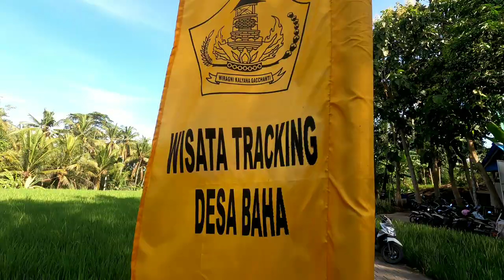TELAGA WANGI - DESTINASI WISATA ALAMI YG WAJIB DIKUNJUNGI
TELAGA WANGI - DESTINASI WISATA ALAMI YG WAJIB DIKUNJUNGI merupakan sebuah tempat yang dikembangkan dengan pola desa wisata. pengembangan wisata berbasis desa sudah mulai berkembang di Bali, dengan memberdayakan potensi yang ada, desa wisata mulai banyak dilirik oleh para wisatawan. hal ini sangat membantu perekonomian masyarakat setempat.

Telaga Wangi atau sering disebut Taman Beji Manik Segara berlokasi di Banjar Bedil Desa Baha Kecamatan Mengwi Kabupaten Badung Bali, sebuah pemandian yang bersumber dari mata air alami yang mengalir jernih sehingga airnya begitu segar dan tempatnya sangat alami sangat cocok dijadikan tempat liburan keluarga.

Para pengunjung tidak perlu khawatir untuk masuk ke tempat ini GRATIS, pengunjung hanya dibebankan untuk menjaga kebersihan.

TELAGA WANGI - MANDATORY VISITING NATURAL TOURISM DESTINATION is a place developed with a tourist village pattern. Village-based tourism development has begun to develop in Bali, by empowering the existing potential, tourist villages are starting to get a lot of attention from tourists. this greatly helps the local economy.

Telaga Wangi or often called Taman Beji Manik Segara, located in Banjar Bedil, Baha Village, Mengwi District, Badung Regency, Bali, a bath that is sourced from natural springs that flow clear so the water is so fresh and the place is very natural, very suitable for family vacation spots.

The visitors do not have to worry to enter this place for FREE, visitors are only charged to maintain cleanliness.

telaga wangi,
taman beji manik segara,
taman beji manik segara banjar bedil desa baha,
wisata alam,
putri telaga wangi,
destinasi wisata,
wisata alam villa khayangan review wisata di awal tahun 2021,
wisata alam badean,
wisata alam cijeruk sukaharja